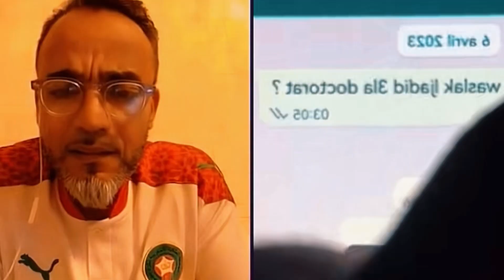اخر المستجدات من طرف عمو الباريزي وبدر لمكناسي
حلقة حصرية من عند بدر المكناسي وعمو الباريزي كايشرحو قضية سعد والمشكل لي وقع